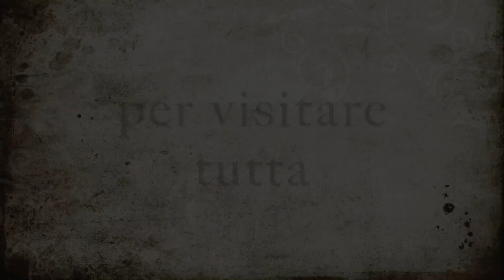TRAILER • Trip in Paris•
Il viaggio di due ragazzi nella meravigliosa Parigi, cercando di vistare tutto il possibile della città magica.